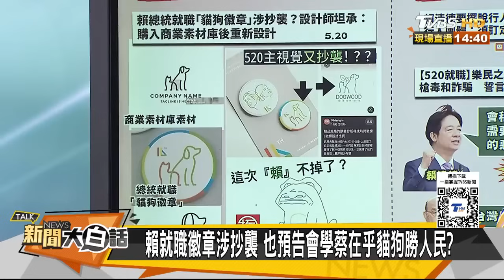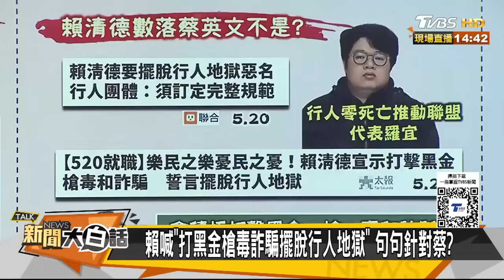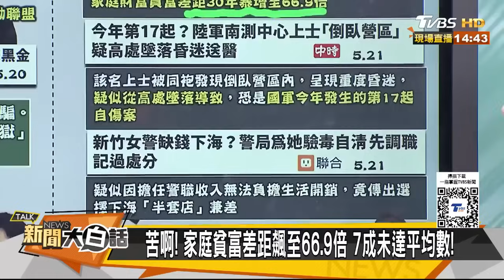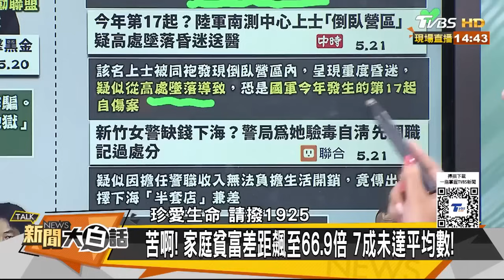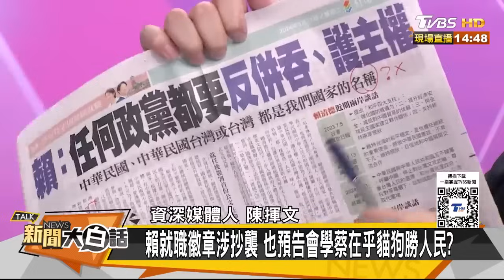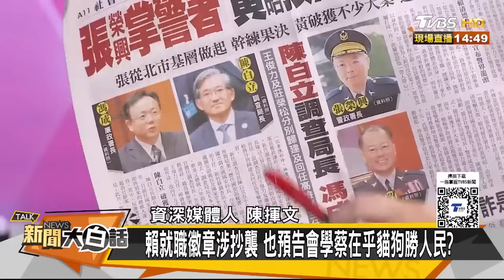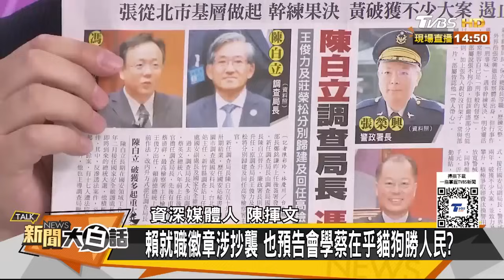賴清德當眾斥蔡英文七大罪？甜美女警賣淫國軍第17自傷？ 新聞大白話 20240521